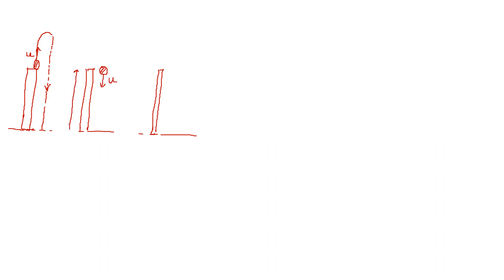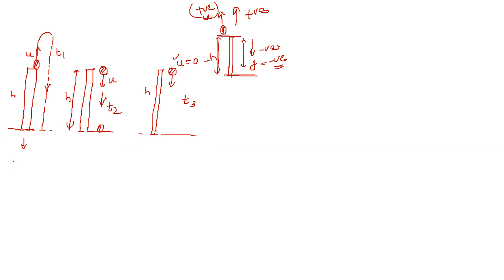Directions of Vectors in Straight Line Motion.